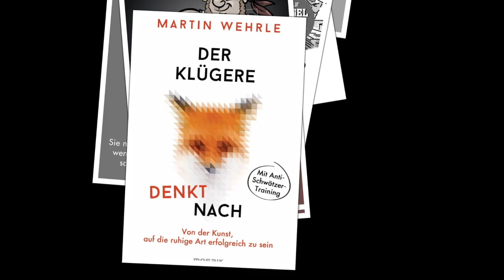Gehaltsverhandlung: Lass dich NICHT manipulieren! (Manipulationstechnik im Gehaltsgespräch)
Schwarze Rhetorik und Manipulationstechniken kommen auch in der Gehaltsverhandlung zum Einsatz. Welche Manipulationstechniken sind im Gehaltsgespräch zu erwarten? Welche schwarze Rhetorik fahren Chefs auf, um Gehaltsforderungen abzuwehren? Und wie kann es Ihnen gelingen, Manipulationstechniken rechtzeitig zu durchschauen und schlagfertig in der Verhandlung darauf zu reagieren? All das verrät Ihnen Gehaltscoach Martin Wehrle in diesem Video, um Sie fit für Ihre nächste Gehaltsverhandlung zu machen. Denn nicht nur die besten Argumente entscheiden über eine Gehaltserhöhung – es kommt beim Verhandeln vor allem auf die Rhetorik an.

Eine Übersicht all meiner Karriere-Bücher:

1. Geheimakte Vorstellungsgespräch (exklusives E-Book),

2. Bewerben mit Erfolgsgarantie (Videokurs, 5 Std.),

3. Der Klügere denkt nach (Spiegel-Bestseller, NEU),

Manipulation 1, Gehaltsverhandlung: Die behauptet Fessel.
Manipulation 2, Gehaltsverhandlung: Verantwortung nach oben abschieben.
Manipulation 3, Gehaltsverhandlung Schlechtes soziales Gewissen machen.
Manipulation 4, Gehaltsverhandlung: Gier assoziieren.
Manipulation 5, Gehaltsverhandlung: Hinter Regeln verstecken.
Manipulation 6, Gehaltsverhandlung: Die Lawinen-Drohung.
Manipulation 7, Gehaltsverhandlung: Die Unterbrecher-Methode.